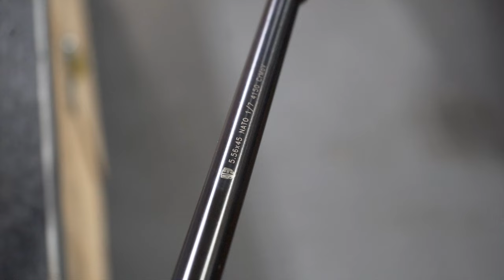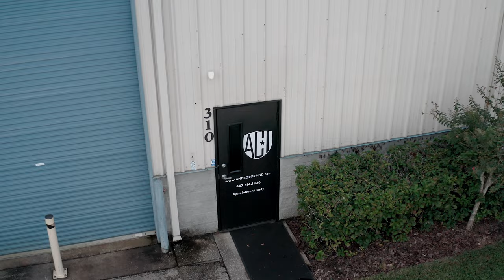Intro to Andro Corp Industries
FROM OUR GARAGE TO YOURS…..

The dream started in our garage. Joshua and Jason knew they could bring a different asset to the firearms market, and from that vision ACI was born. The focus began with the assembly of quality upper receivers. ACI grew recognition throughout the  Florida gun show circuit and built a brand centered around the best customer service and quality components at the best value.

ACI opened its first location in Ocoee, Florida. A few years later moving to Winter Garden, Florida where we remain.

We have been blessed with the local community supporting us through the years and we are forever grateful.  We owe so much gratitude for the spread of the Andro brand to our local friends and family.

Looking forward, Andro hopes to bring the same passion for the 2A community to you and your family. We hope it opens doors for you to explore this great community and meet new friends that share the same passion.

Thank you for trusting our product and our service, and we appreciate this opportunity to live our American Dream!